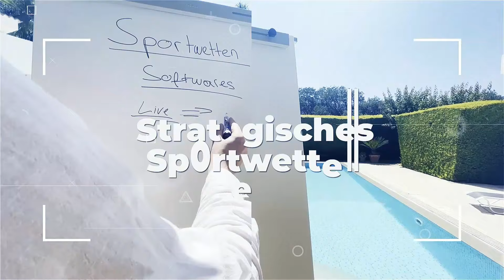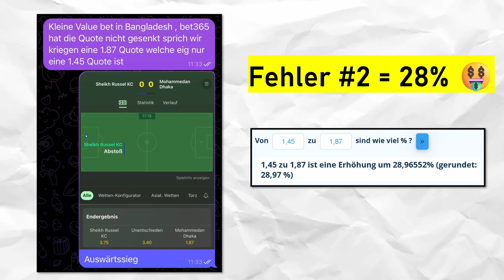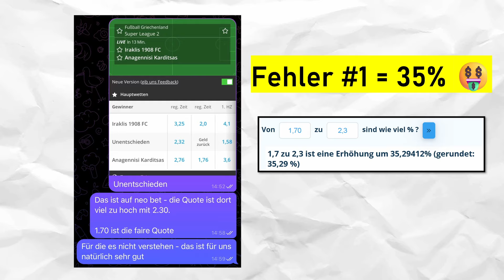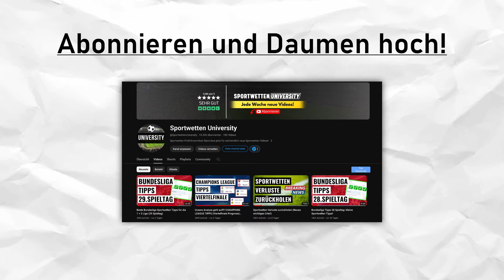Sportwetten: 1.000€ Gewinn durch Wettanbieter Fehler ⚽️💰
▬ Kostenloses Sportwetten-Webinar: ▬

Über dieses Video:
In diesem neuen Sportwetten Video zeige ich dir zwei Sportwetten Gewinne, welche ich bei den Sportwetten Anbieter Bet365 und Neobet erzielt habe.
Die Sportwetten Anbieter haben hier enorme Fehler gemacht weshalb ich hier Geld verdienen konnte.
Ich erkläre dir ebenfalls meine Sportwetten Strategie für diese beiden Sportwetten Anbieter und wie du solche Wett-Quoten bei Bet365 und Neobet bekommen kannst.
Viel Spaß und Erfolg mit diesen neuen Sportwetten Tipps!

Sportwetten sind ab 18 Jahren ebenso wie dieser Sportwetten YoutubeTM Kanal. Unsere Inhalte dienen ausschließlich Informations- und Unterhaltungszwecken und sollten niemals als Einkommensquelle betrachtet werden. Sportwetten sind mit hohem finanziellen Risiko verbunden – setzt nur Beträge, die ihr euch leisten könnt, und spielt verantwortungsbewusst.
Glücksspiel kann süchtig machen. Alle Informationen beziehen sich auf Buchmacher mit deutscher Lizenz laut offizieller Whitelist der Gemeinsamen Glücksspielbehörde der Länder (GGL).